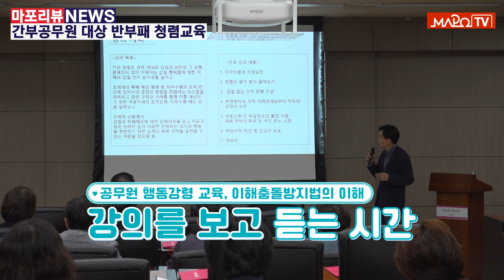간부공무원 대상 반부패 청렴교육 [마포리뷰NEWS]